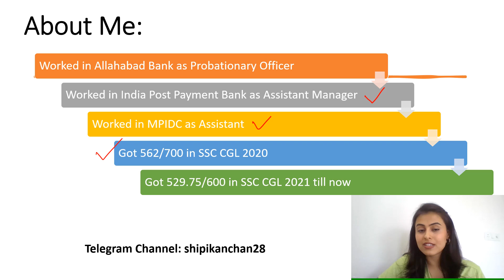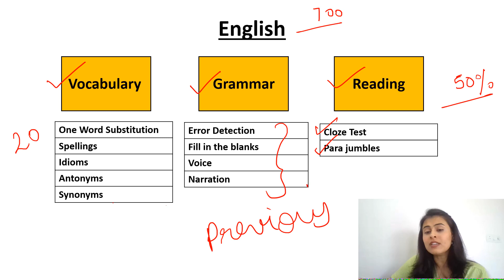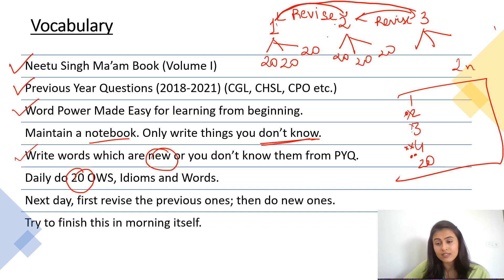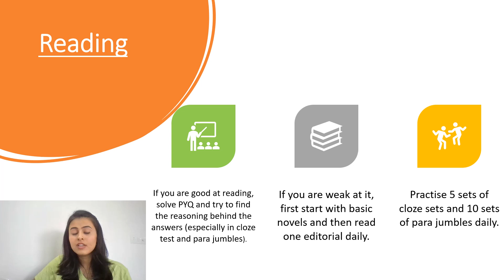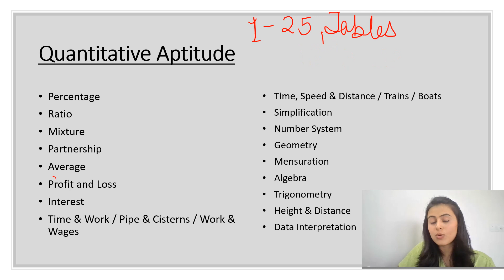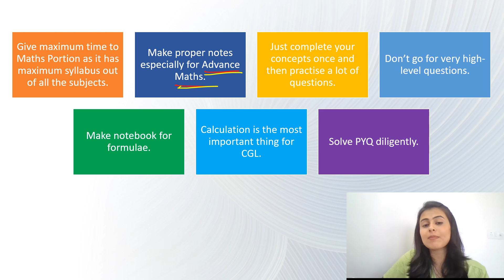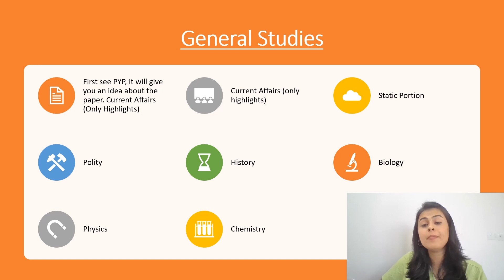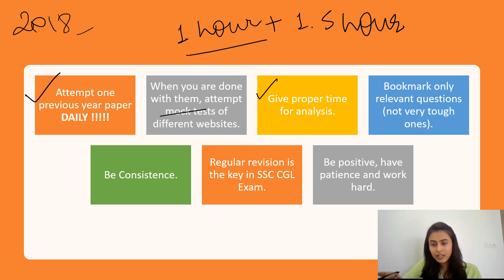How I scored 173/200 in SSC CGL 2020 Complete Preparation Strategy | SSC CGL 2022